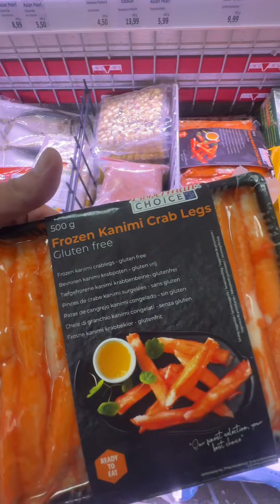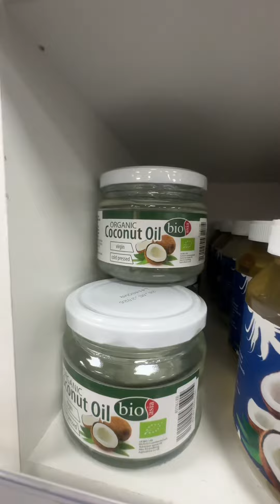Хороший выбор в Asia Markt